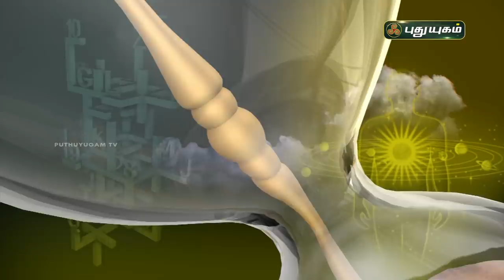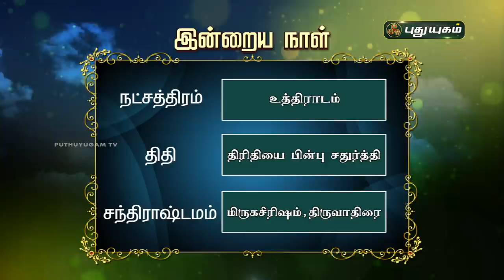Today Rasi Palan - 17/12/2020 | Indraya Rasi Palan Tamil | இன்றைய ராசிபலன் | Astrologers Magesh Iyer